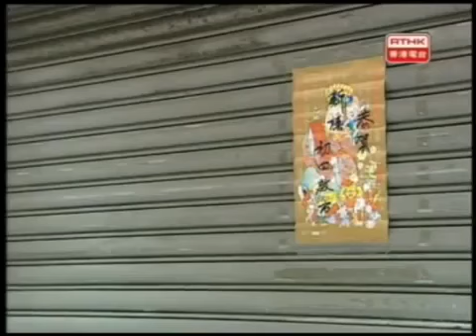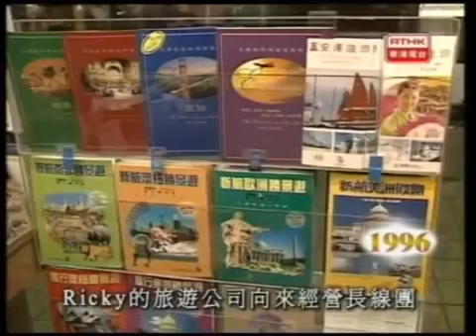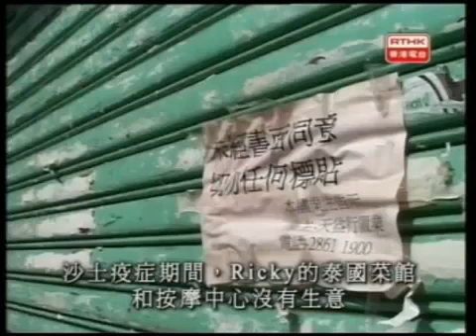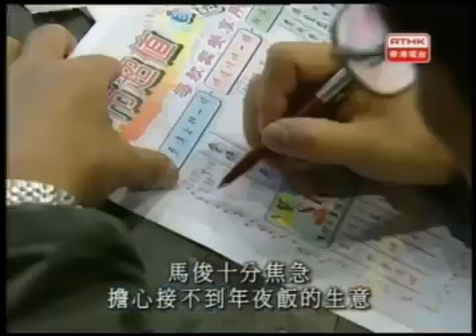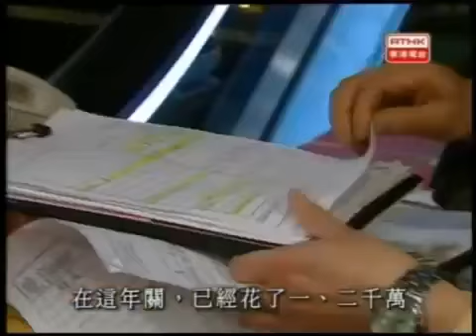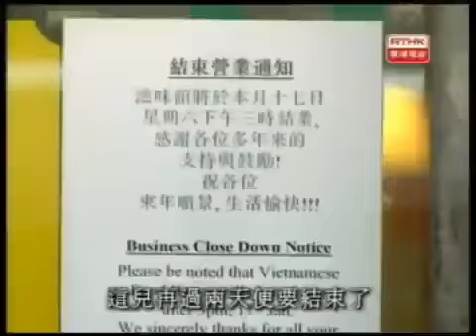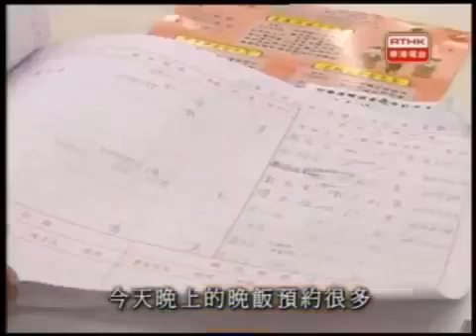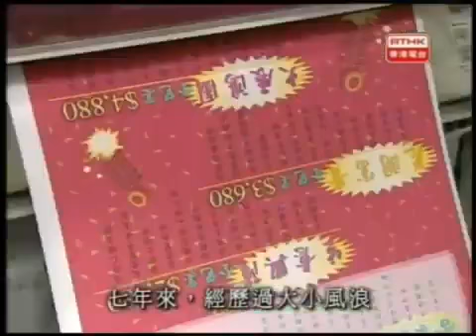鏗鏘集2004：冬去春來